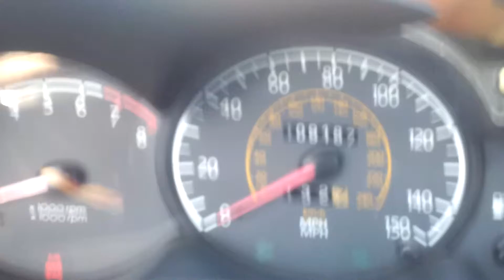un poco de musica pal sistema jaja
Cualquier duda no duden en preguntar ^_^

estaba aburrida en mi carro jaja